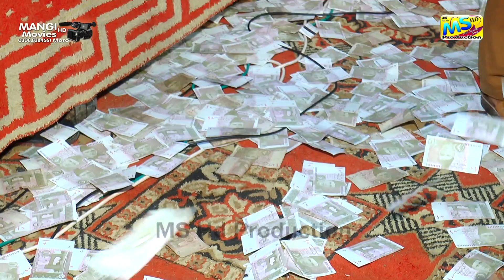Malik Pahnjo Jahan Das Aj Ka jo Insan Das - Sajjad Ali Sajjad New Song 2022